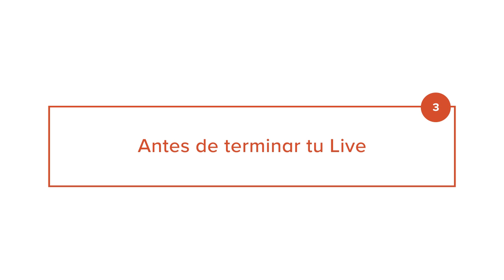Cómo usar Instagram Live en tu negocio digital | Yanbal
Las transmisiones en vivo (Lives) están de moda y son súper útiles para interactuar con tu audiencia.  Por eso, es importante que sepas cómo hacer LIVES DESDE INSTAGRAM. En esta MasterClass aprenderás cómo hacerlos y cómo te ayudarán a hacer crecer tu negocio digital 🙌🏻

Besos! 😘